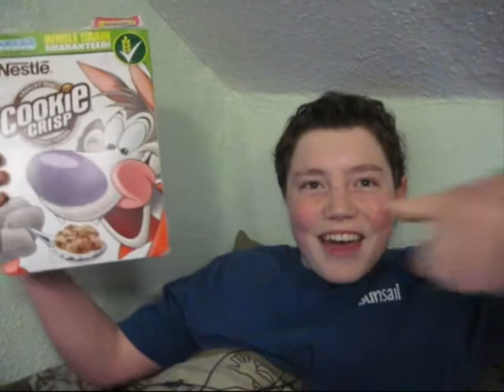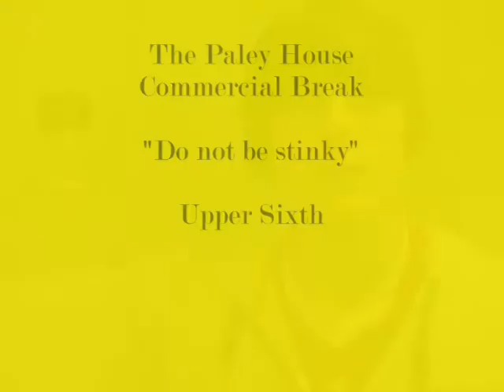The full Paley chapel Feb 2011.wmv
Paley boys were challenged to produce adverts. We filmed them one Prep.
Intro (Joe Stamper and David Hickling (Jack turns on the tv... empty picture frame in Joe's room to take up with desk and chair) :
SCRIPT:
Goodmorning Santiago (Joe to do this!)
Some people say that your life's a movie and that you get to play the most interesting part in it. and that's yourself
To a certain extent studies of people who have "died" and come back to life again show that there might be some truth in this
People who have had near death experiences commonly report floating above their own bodies, going down a tunnel and having their whole life flash before them in a movie type way.
Our advice is to make sure that, if and when this happens, there's something really worthwhile watching!
For a great deal of our lives we watch TV adverts, in fact by the time you're 65 the average person in the UK will have seen 2 million adverts on TV! That's about 42,000 hours of watching adverts and that's nearly 5 years!
Put it this way, if you came to Giggleswick in Year 9, and didn't take any of your holidays and just sat watching TV adverts (without breaks for sleeping or eating or anything else), and you did this until you left in the upper sixth, you could get the "advert bit" out of your life in one sitting
What an education that would have been!
We're going to take a short commercial break now, so why don't you sit back and get some of those 2 million adverts out of your life right now!

All TV Adverts...
Winners (year 10)
Buy the orphanage a dog with the money from Valentine's day wrist band sales
Bloopers reel